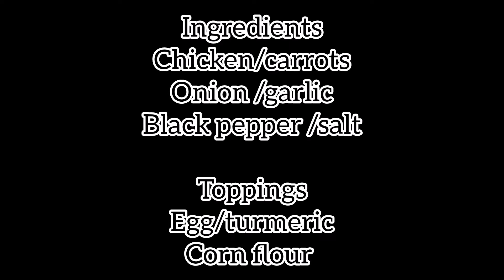DYNAMITE CHILI'S HOMEMADE EASY QUICK By MaNang ROSE Vlog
Hello guyz it is a Chili's homemade dynamite long Chili's

INGREDIENTS
Chicken
Onion
Garlic
Bellpepper
Salt
Black Pepper
Carrots
All mix ingredients shop small paste

Topping
2 eggs
Corn starch
Turmeric
Black Pepper